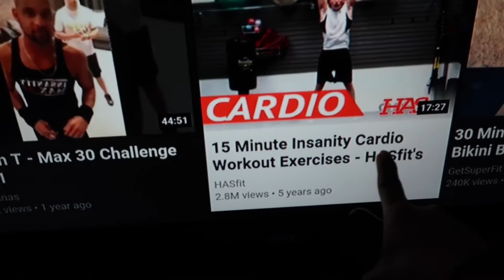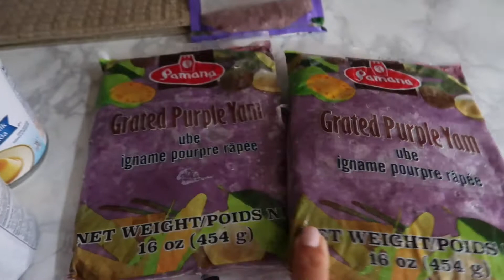Paano Mag Luto Ng Halaya Sa America | Vlog #104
Hello everyone! We hope you're having a great time watching our vlogs as we document our everyday life and routine. We enjoy making memories with you guys! Thank you so much! God Bless Everyone!     Much Love, Marie

I use Canon G7X Mark ii For vlogging